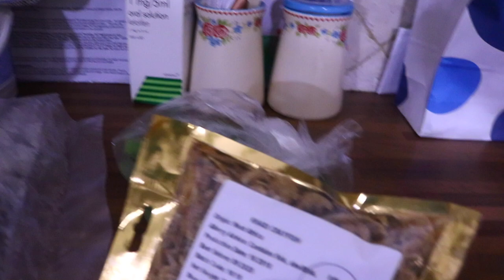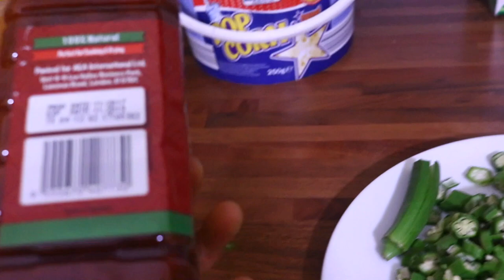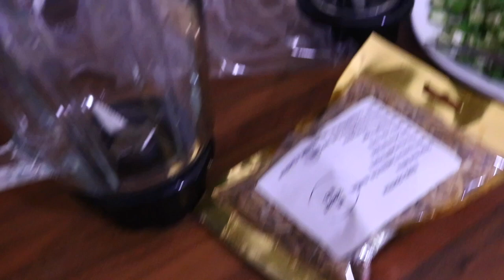Cook With Me: Delicious Fish Okra Soup And Oatmeal Fufu | Nigerian Food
HI guys! Welcome back to my channel, in this video i am going to be doing a cooking video, this is a Cook With Me video, i am going to be cooking Delicious Fish Okra Soup And Oatmeal Fufu | Nigerian Food

The name of my channel is Simply Natural, i have 4C natural Hair. In my Channel we will talk about, Natural 4c hair, Natural hair products review, Natural hairstyle tutorials. Beauty and Skincare products review, Nigerian food tutorials, Fashion, and also girls chit chat. Thanks for stopping by to my channel.

Simply Natural

am on Instagram and Twitter @Simplyisnatural